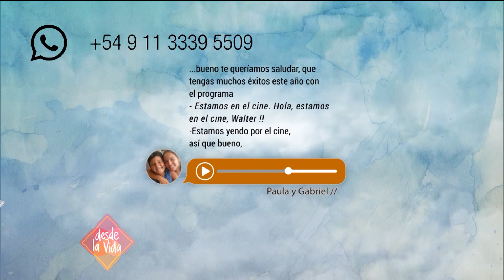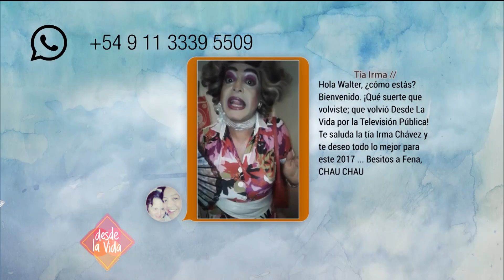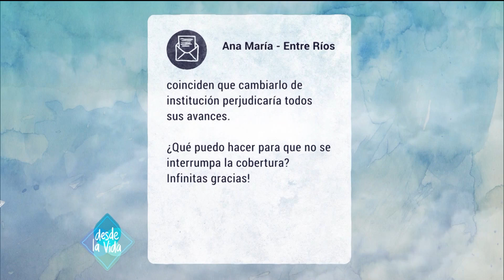Desde la Vida 29-04-2017 HDV PEPE MORENO - SEGUNDA PARTE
Desde la Vida 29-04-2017  Veremos la segunda parte de la HDV de Pepe Moreno, saxofonista de la orquesta escuela de Cañuelas